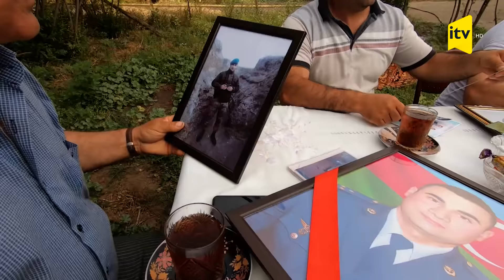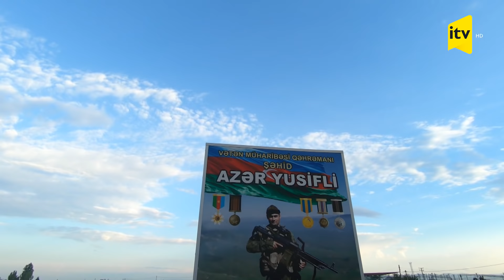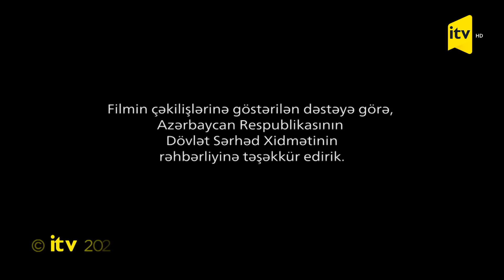Azər Yusifli haqqında çəkilmiş "SƏRHƏD PƏLƏNGİ" bədii sənədli film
Quruluşçu rejissor - Elmar Əli Oruc
Quruluşçu operator – Emin Rəhimov
Operator: Etibar Qurbanov
Montaj rejissoru və rəng - Anar Bəxtiyaroğlu
İşıqçılar – Ramiz Cəfərov, Fərid Həmzəyev
Kamera texniki: Ramin Cavadov
Dron operatoru: Murad Qurbanov

Qrafika - Telman Şıxıyev
Prodüser -  Əliağa Əliyev
Redaktor - Əlövsət Sadıq Sadıqov
Layihənin rəhbəri - Natiq Abdullayev